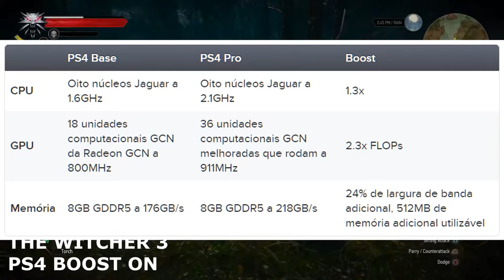PS4 : ENTENDA A NOVA ATUALIZAÇÃO 4.50 QUE ESTÁ POR VIR !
Firmware 4.50 traz novidades incríveis , uma delas é a personalização de Temas e imagens de fundo , as outras você confere no vídeo agora , então bora lá  !

► Favorite , curta e compartilhe , assim você ajuda na divulgação do canal .

► Gamertag : SPLJOGA

► PSN ID : SPLGAMES

-► SPL GAMES , o mundo gamer mais perto de você !